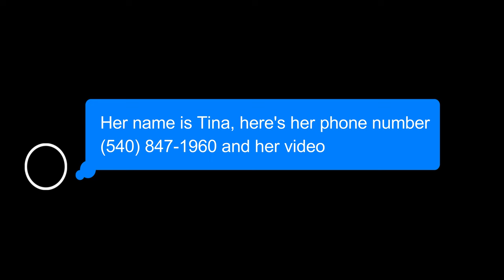MeetTina Hoff, Your Realtor